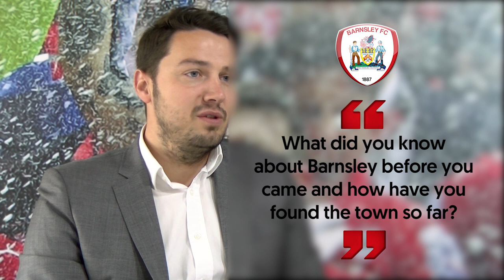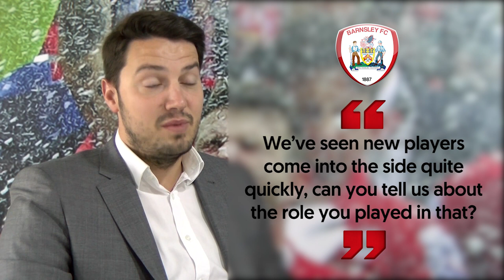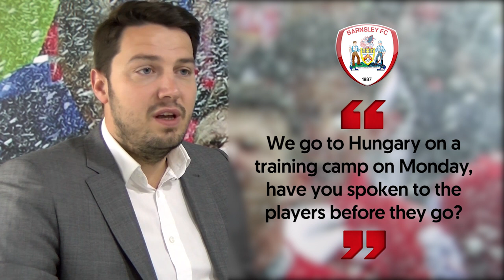EXCLUSIVE: Gauthier Ganaye Interview.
Reds Chief Executive Gauthier Ganaye has given his first on camera interview since his arrival at the Club. He discusses his time at Oakwell so far and the ongoing transfer activity.